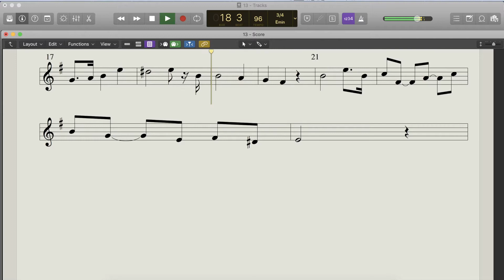Lavignac 2A - 13. Solfej (Düzenleme, Arranged)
Lavignac solfej, müzik eğitiminin temel taşlarından bir tanesidir. Solfejde başarılı olmak, formal müzik eğitiminin şartıdır. Youtube kanalı üzerinden gerçekleştirdiğim bu proje ile solfeji müzikal düzenleme yaparak, öğrencilerin daha çok ilgisini çekmeyi, solfeji hayatlarının içine almalarını amaçlamaktadır. Bu sayede, solfej başarısının artması hedeflenmektedir. Bütün müzik eğitimcisi ve öğrecilerine faydalı olması dileğiyle.